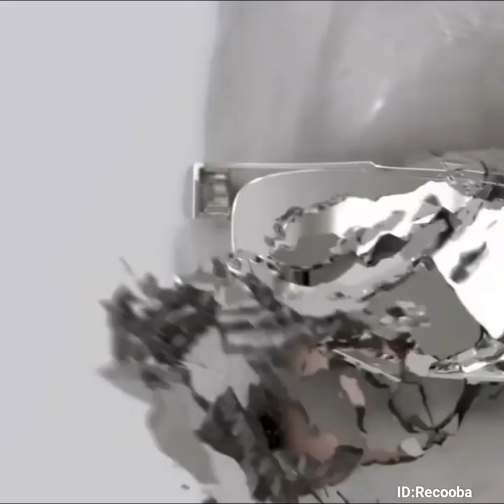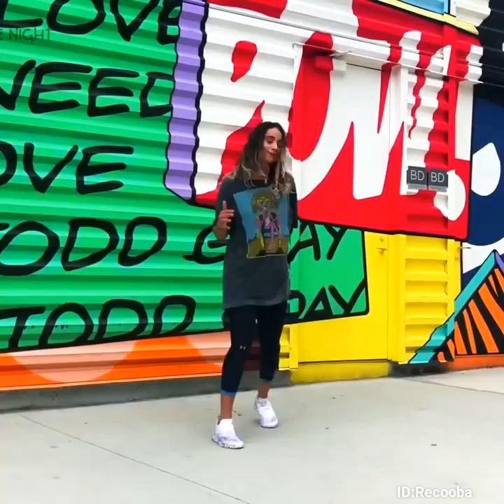best electronic music dj remixes shuffle dance video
≫≫≫⫸ Search words ⫷ ≪≪≪
clips music
music downloader
Club Mix 2021
dance video
video dance
music video